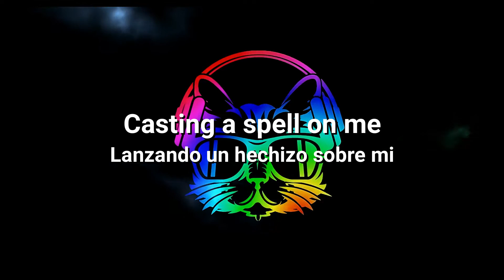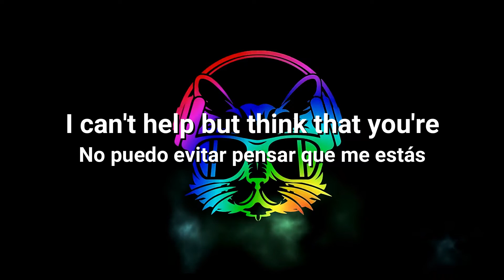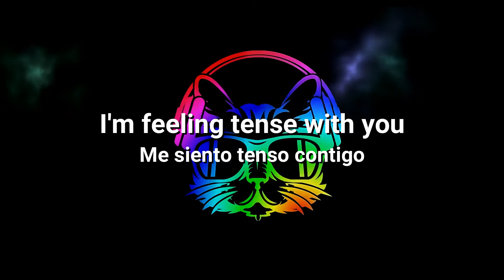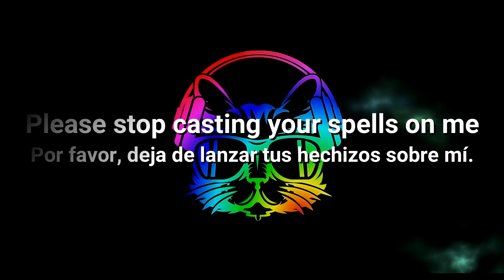🐱✨ Alugalug Cat 3.0 (Spell Cat) | SUBTITULADO EN ESPAÑOL | The Kiffness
♪  Track: The Kiffness x Alugalug Cat 3.0 🐱✨ (Spell Cat)